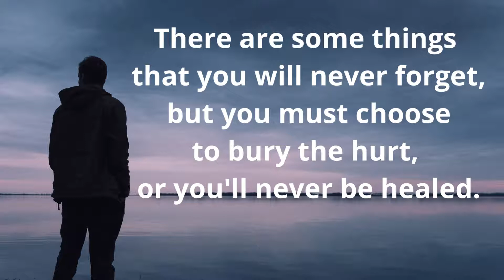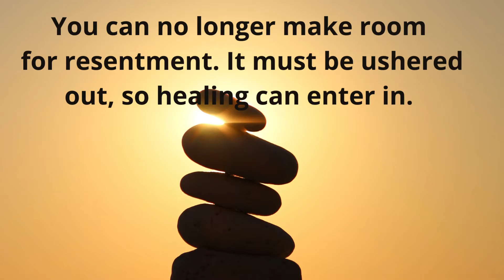Forgiveness and letting go of resentment.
Many of the persons who hurt us, know what they are doing, and they will never take responsibility for their actions. There are apologies that will never come, people will find ways to play the victim and justify their actions. Time doesn't always take the pain with it.  It's something that you have to live with. Sometimes it makes you angry. Those memories don't die! Forgiveness doesn't mean that you choose to forget what transpired and move on with your life.

 There are some things that you will never forget, but you must choose to bury the hurt, or you'll never be healed. When you've come to realize that you need to do this for yourself because you deserve a life that is better than the bitterness eating at your heart. You can no longer make room for resentment. It must be ushered out, so healing can enter in.

“To love means loving the unlovable. To forgive means pardoning the unpardonable. Faith means believing the unbelievable. Hope means hoping when everything seems hopeless.”
― G.K. Chesterton